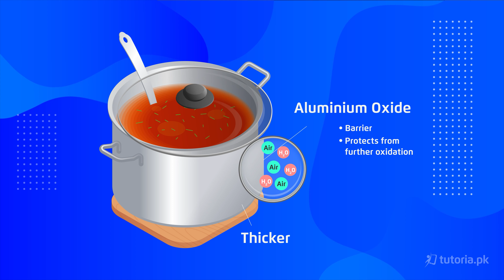Chemistry Class 9 | Chapter 7 | Topic 9.1 | Corrosion of Aluminium | in urdu | tutoria.pk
Electro Chemistry Chapter 7 Chemistry 9th class Matric Part 1

Develop a strong understanding of Electrochemistry, Oxidation and Reduction, concepts of electrolytes, electrochemical cells, electroplating, galvanic cells and much more.
We provide a detailed explanation of Oxidizing and reducing agent, Prevention of corrosion and uses of Eelctrolytic cells with a real life examples.
Start learning now for success on the chemistry final exam!

In this video, you will study Chemistry Grade 9 Chapter 7 Topic 9.1 "Corrosion of Aluminium" by instructor Muhammad Abdullah Khan.